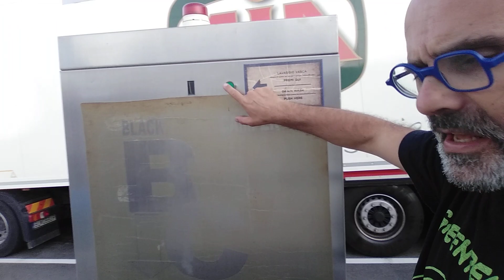Liberamente in camper puntata 293 camper service Lucignano ovest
Vi porto a scoprire come funziona il camper service nel Autogrill Lucignano Ovest e devo dire che funziona tutto in maniera perfetta